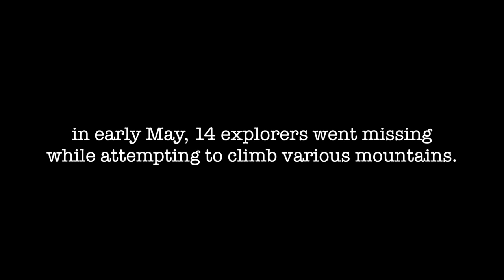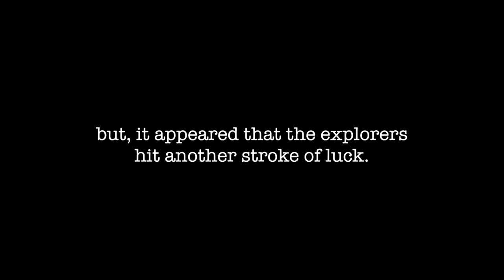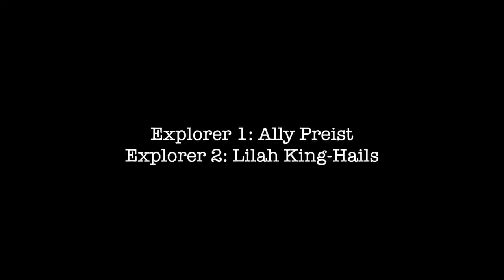Mountain Quest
[MOCK PIECE]